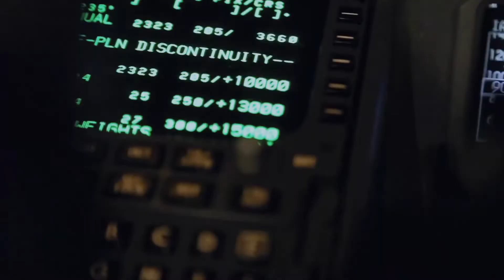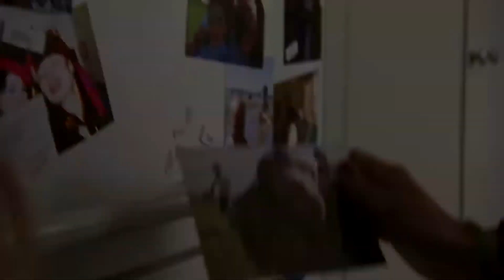MENGGANTI KAKINYA DENGAN SENJATA API UNTUK MELAWAN KERUMUNAN ZOMBIE - FILM BERTEMAKAN ZOMBIE PART 4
Hai ! Selamat Datang di Fivor !
Segmen ini akan ngebahas 5 hal yang seru abis dengan pembawaan yang cukup santai, yuk tonton videonya sambil seruput kopi.

Hosted by : Nadia

List :
1. Quarantine (2008)
2. Quarantine 2: Terminal (2011)
3. Planet Terror (2007)
4. 28 Weeks Later (2007)
5. I Am Legend (2007)